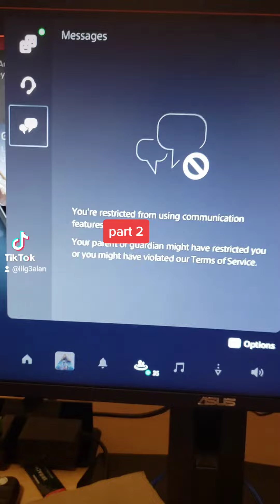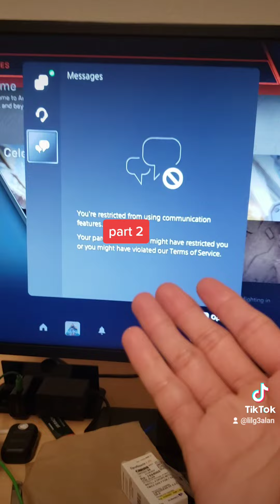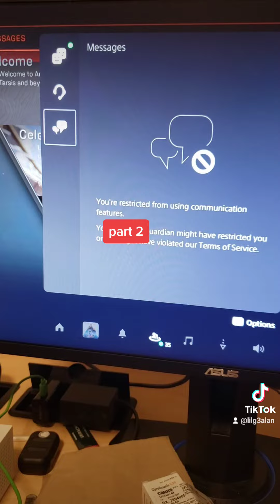February 6, 2023